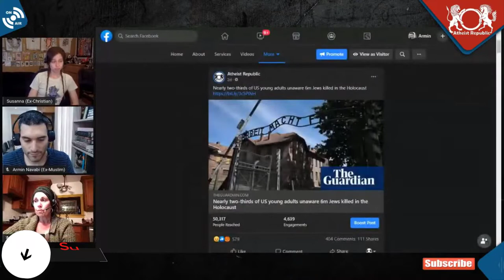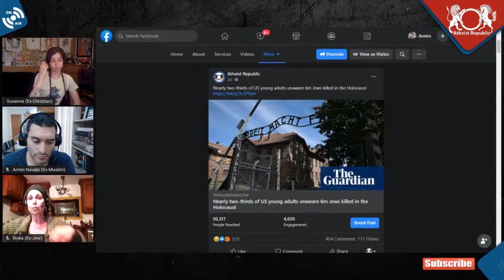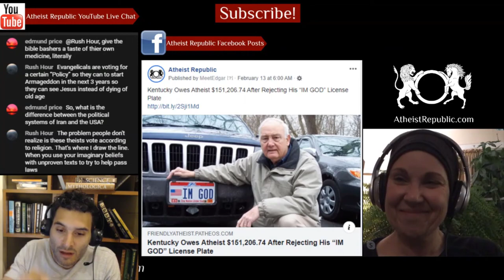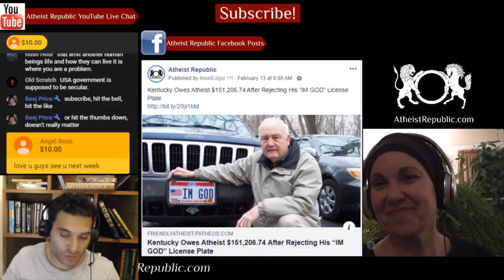Many US Young Adults Unaware 6m Jews Killed in the Holocaust 😮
Almost two-thirds of young American adults do not know that 6 million Jews were killed during the Holocaust, and more than one in 10 believe Jews caused the Holocaust, a new survey has found, revealing shocking levels of ignorance about the greatest crime of the 20th century. According to the study of millennial and Gen Z adults, almost half (48%) could not name a single concentration camp or ghetto established during the second world war. Almost a quarter of respondents (23%) said they believed the Holocaust was a myth, or had been exaggerated, or they weren’t sure. One in eight (12%) said they had definitely not heard, or didn’t think they had heard, about the Holocaust. The Claims Conference, set up a taskforce to oversee the survey.

Source: Nearly two-thirds of US young adults unaware 6m Jews killed in the Holocaust